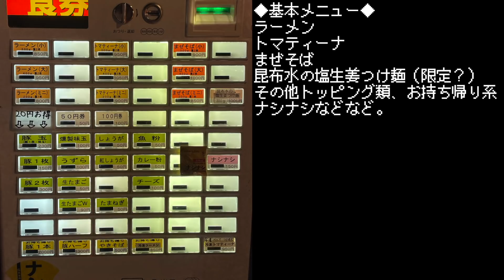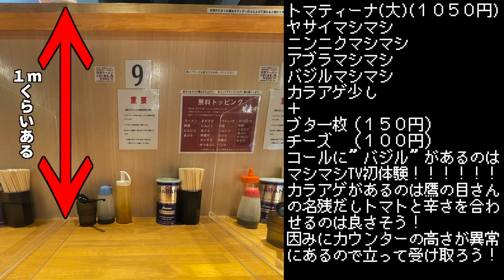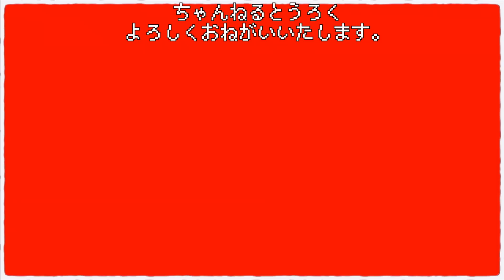女性に大人気!!!重厚な二郎系もトマトと合わせるととっても爽やか【麺屋神工】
今回は常磐線南柏駅、麺屋神工（しんく）さんへ。
２０２１年１月にOPENしたお店で、
早くからトマトの二郎系を出したことで話題沸騰。
これが期間限定メニューでは無くデフォルト商品として置いてある
というのだから人気の度合いが伺える。
マシマシTV初のトマトスープインスパイアをご覧あれ。

🍜麺屋神工さんラーメンオンラインショップ🍜

〜BGMの出典〜
オープニング
『8-bit Title』